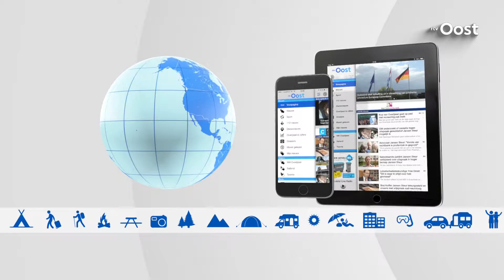Op vakantie? Download de gratis RTV Oost app!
Ga je op vakantie en wil je geen nieuws missen? Met de griatis RTV Oost app krijg je het laatste nieuws uit jouw regio in beeld en geluid en ben je altijd up to date.